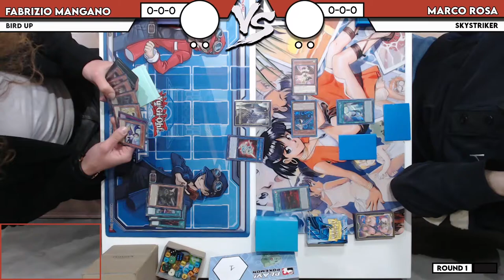Tri-Brigade Lyrilusc (Bird-Up) VS Sky Striker - Local 17/12/2021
Bird-Up vs Sky Striker, in a local tournament, 4th match. I'm sorry. unfortunately the image is a bit cut for a part of the table. And the chat on video is as it is because this record was a test for a big tournament the following day.